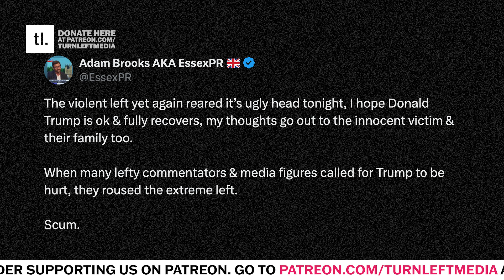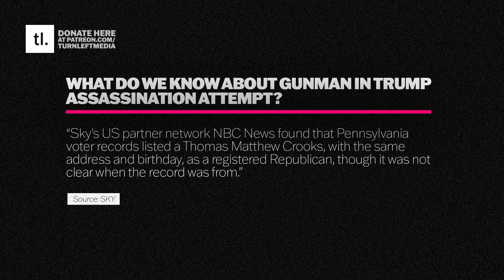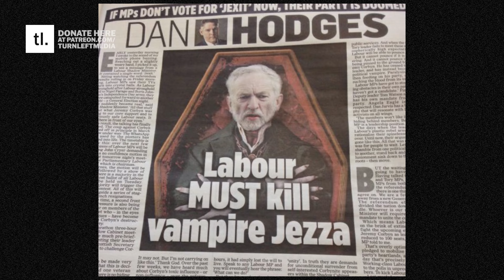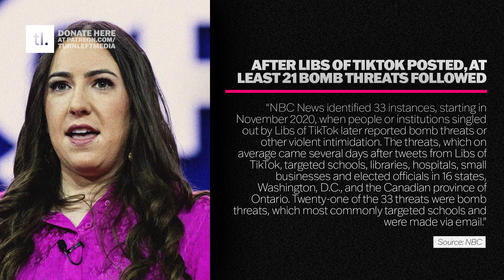Trump SHOT After ASSASSINATION Attempt